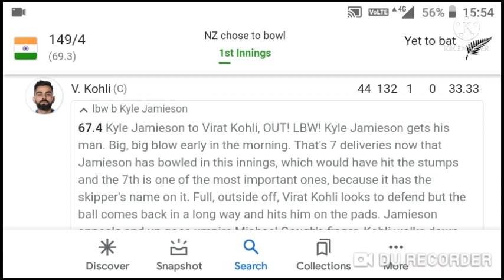indiavsnewzelandlivecrickets Virat Kohli out on44runs